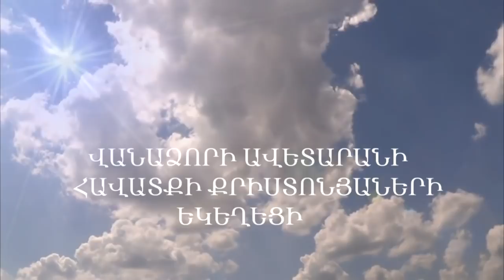Մի վախենա ասում է Ամենակարողը 19 08 2018 Սուրիկ եղբայր